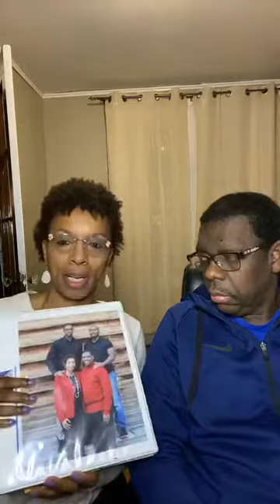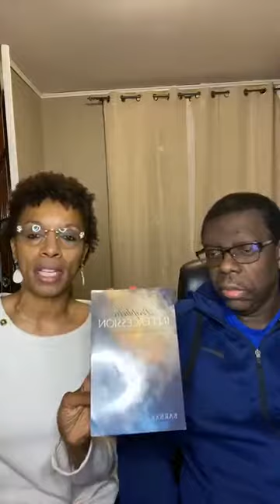BLAW Live! with special guest Dr. Virginia Ward